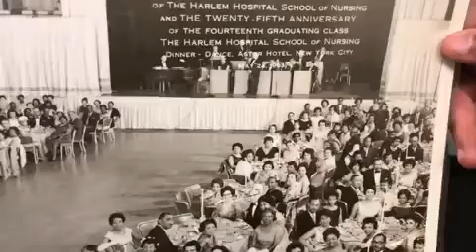Diversity CRNA Celebrating the Harlem School of Anesthesia